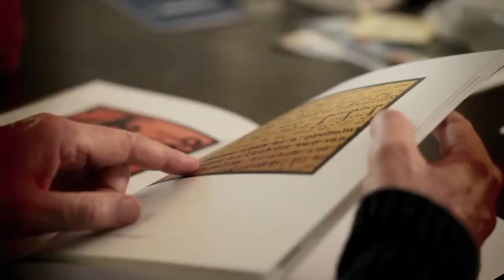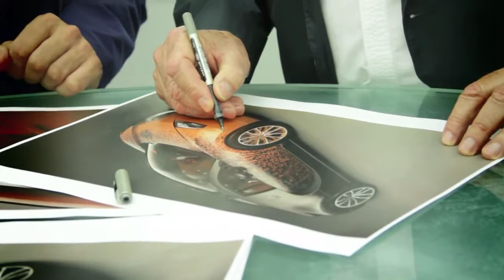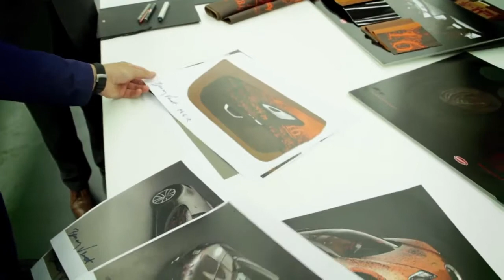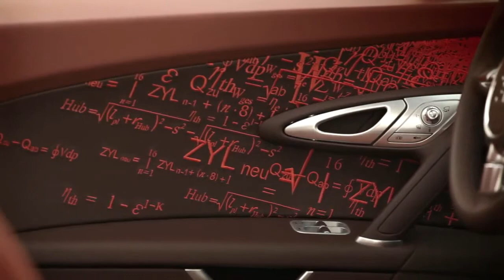The fastest artwork ever Bugatti Grand Sport Venet 2012